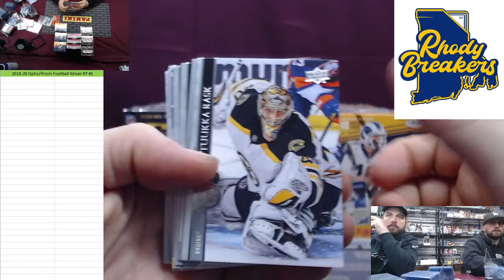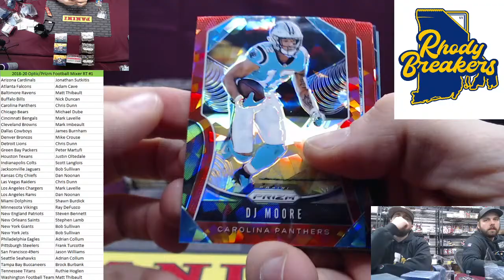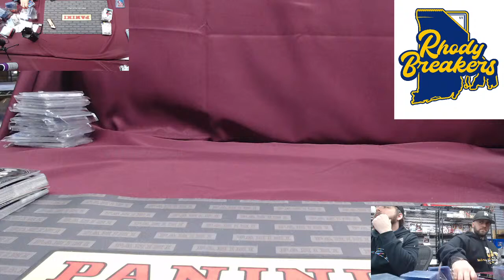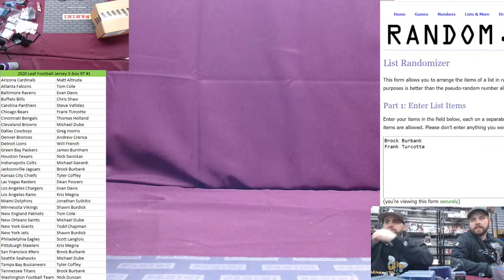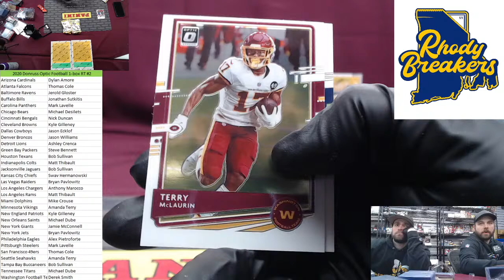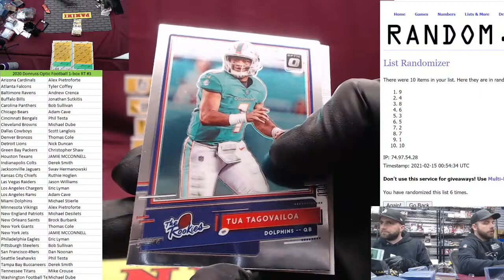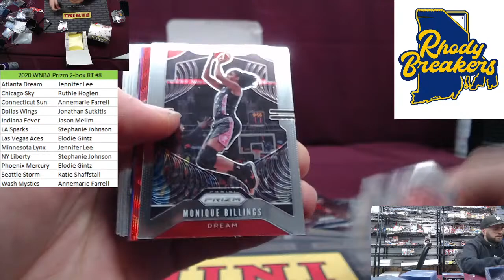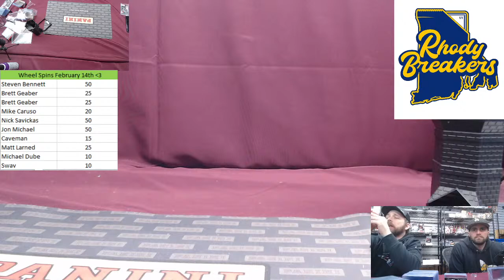Sunday night breaks with Merc and Card! Low key night testing the website! Optic, WNBA, etc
Little of everything tonight.